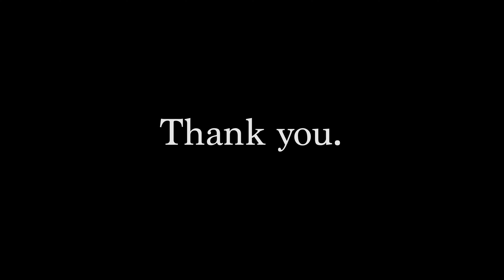Happy Teacher Appreciation Day!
Thank you to all of our professors!

Video by Brandon Ferriero.